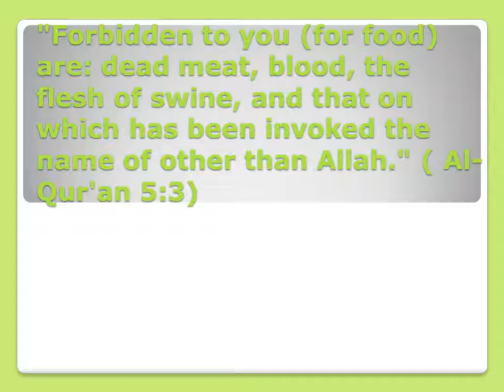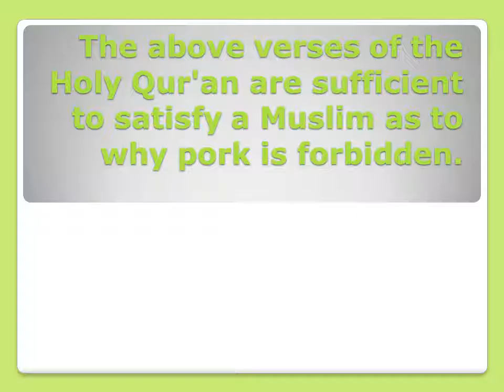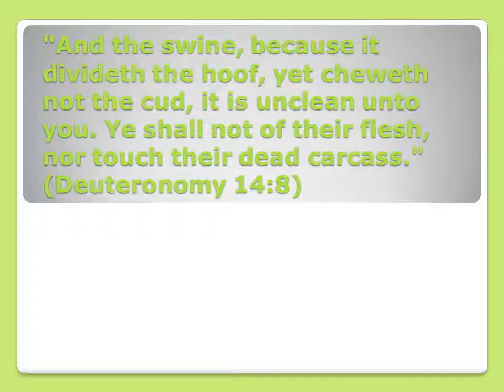PORK PROHIBITED IN QUR'AN ALSO IN BIBLE